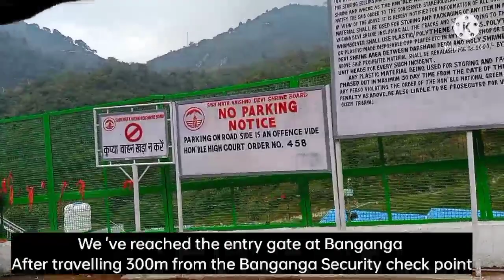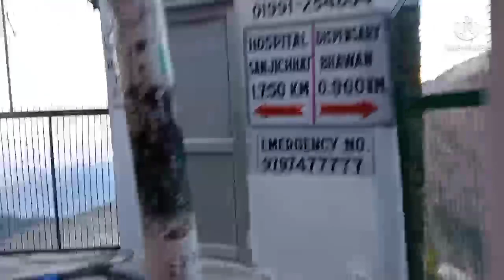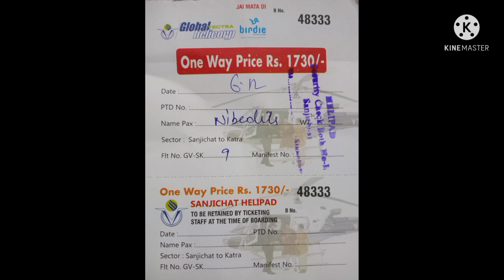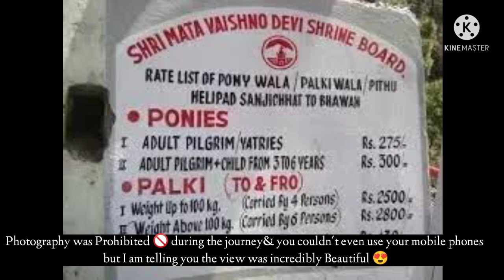Shri Mata Vaishno Devi yatra with complete ✅ Details Jammu tour 🙏🙏🙏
The text below each video it helps viewers